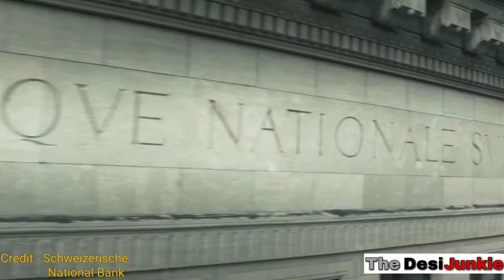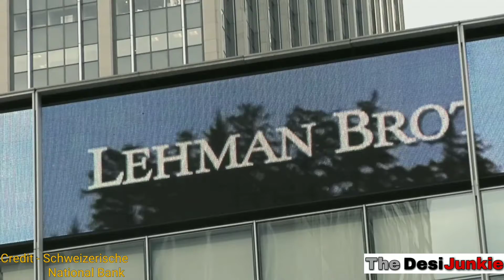Why Rich Prefer Swiss Banks | Banking in Switzerland | Subtitles available | Opening Swiss account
What comes to your mind when you listen Swiss banks …

This video will answer all your Questions

A royal castle type of bank with a massive chandelier hanging In The Center. Security Guards In Suits holding Modern Weapons … Supercars parked in front and Only Extremely Rich people enters there …
But Guys It is Not Really like that …
Swiss Banks are Normal banks which are situated in Switzerland…
Be With me Till the end of the Video And I will Tell you how You can also Open your account in swiss bank.

But firstly
Why do the rich seem to prefer Swiss bank accounts?
Whenever the rich find themselves in trouble – whether it be banking fraud, tax evasion, or a simple high-profile financial scandal – Swiss bank accounts are almost always assumed to be involved.
Due to contemporary representations in TV, movies, and scintillating articles about our favorite celebrities, Swiss banks are portrayed as bastions of security –
shadowy fortresses where identities are obscured, privacy is prioritized, and crime can succeed. Of course, real-life Swiss banks aren’t nearly as adventurous. But there are several reasons why the super-rich flock to Swiss bank accounts.
So let us know about the top four reasons why the wealthiest 1% prefer Swiss banks –
and why you may want to try opening an account, too!
But Before Opening Your Account in Any swiss bank.
Advantages of Having a Swiss Bank Account.
Number 1 Swiss banking protects your identity The main advantage with Swiss banks is that they protect the privacy of their customers.
 Swiss law creates a kind of “bank secrecy” where it’s actually illegal to divulge the identity of their account holders. Unless there’s a significant legal cause,
Swiss banks can’t hand over the names of their clients to investigators or foreign governments. If they do, they can be prosecuted by the Swiss government. This makes Swiss banks among the most confidential financial institutions around the world! Of course, there are exceptions to every rule. If there is a legitimate legal case filed against you – drug trafficking, organizes crime, or insider trading, for example of criminal activities – Swiss law will force your banking system to release your protected information. Not many banks can afford the financial risk involved with denying this request. But in normal circumstances, nobody will ever know your Swiss bank account exists. Number 2.
If anything happens to your Swiss account, you’ll be fully compensated — no questions asked. In the event of a natural calamity – be it fire, flood, tornado, anything – you want to be assured that your Swiss account is safe and sound. According to the Swiss Banker’s Association, all Swiss accounts are completely insured in the event of a catastrophic loss on the Swiss bankers’ end. This means that your account will be compensated in full, 100% of the time.
This guarantees that any financial risk the account holder incurs is as minimal as possible. This level of protection is rarely imitated in other parts of the world. Number 3.  They’re backed by the safest currency in the world.
On top of Swiss law working hard to protect your Swiss bank accounts, the currency of Switzerland is one of the safest in the world.
There is virtually zero inflation with this currency, increasing the financial protection this country has to offer.
Why is the Franc so steady?
Well, most of the modern world’s currency exists digitally and in the collective consciousness of its users. Switzerland’s money, on the other hand, is backed up by at least 40% in gold reserves at all times.
Number 4. a rock-solid economy
 In other words, the economic strife of international markets has a minimal impact on Swiss banking.  Your Swiss bank accounts  are among the safest, most protected places to keep your money around the world with the most exceptional banking services one can find.  And here is a list of few banks Which are the top Swiss bank accounts out there?
Bank of Switzerland.
Credit Suisse Group.
Bank Julius Baer.
EFG International.
And the list is too long …
And Finally
Can You Qualify For A Swiss Bank Account?
people think that only the super-wealthy can afford to bank in Switzerland, but that’s a common misconception! Basic Requirements Are you at least 18 years old? Do you have a valid passport? Are you ready to be free of financial risk? You could be enjoying the benefits of banking in Switzerland! The amount Varies bank to bank. Swiss banks often charge higher maintenance fees to go with their higher security, so you want to properly research before you open a bank account in Switzerland. Now you are all set to open your swiss bank account …